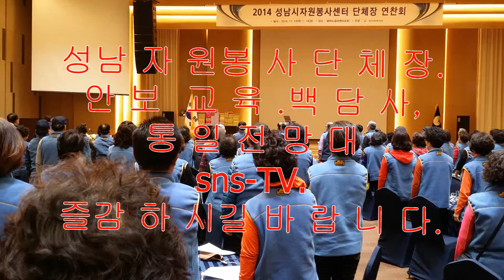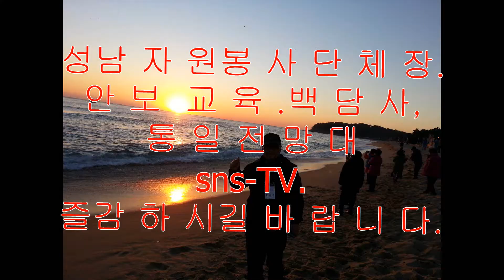안보교육 사진동영상 완성품